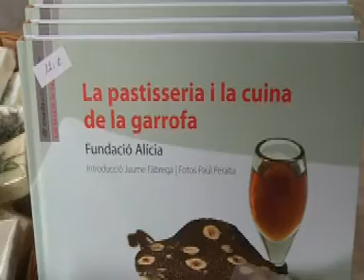FRUITS DE LA TERRA DQP 16abril 2012 2part